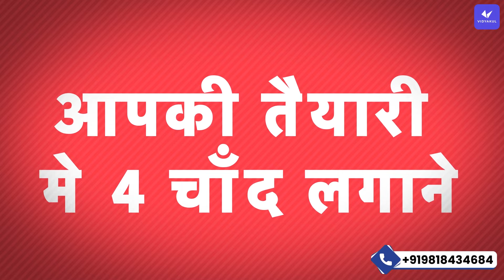यूपी बोर्ड कक्षा 10वीं Master रिवीजन बैच 90%+ मार्क्स होंगे पक्के- Download VIDYAKUL APP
हैलो बच्चो,
विद्याकुल पूरा करेगा आपका यूपी बोर्ड कक्षा 10 में 90%+ अंक लाने का सपना।
क्यूकी हम ला रहे कक्षा 10 यूपी बोर्ड के बच्चों के लिए मास्टर रिवीजन बैच 2021-22, जो शुरू होगा 20 जनवरी से विद्याकुल ऐप पर, अगर पूरी नहीं है तो ये ही आखिरी मौका।
 मास्टर रिवीजन बैच में हम आपको परीक्षा से पहले के पिछले महीने के महत्वपूर्ण विषय और वीवीआई प्रश्न को हल करवायेंगे और और आपकी पूरी तयारी करेंगे 90%+ मार्क्स लाने की सिरफ 2 महीने में।, ये क्रैश कोर्स हमारे बाकी कोर्स से बहुत अलग होगा क्योंकि इसमें हम आपको दे रहे हैं👉
मास्टरक्लास का पूरा एक्सेस, लाइव वीडियो सत्र, महत्वपूर्ण नोट्स, ई-बुक्स, संदेह निवारण, महत्वपूर्ण निबंध, पत्र लेखन,
दैनिक अभ्यास सत्र, प्रश्नोत्तरी और सलाह, आपकी जीत अब है हमारा वादा।
ये क्रैश कोर्स अभी 599 रुपये पर मिल रहा है बचाओ, और आप टीचर कूपन कोड नेम इस्तेमाल करके 10%, डिस्काउंट भी पा सकते हैं, ये ऑफर लिमिटेड समय के लिए हैं , प्राइज बहुत जल्दी बढ़ सकता है, इसे पहले आना के मौके का फैदा उठाओ और आज ही विद्याकुल ऐप को डाउनलोड करो और खरीदो हमारा मास्टर रिवीजन बैच
जल्दी करो🙏🥳